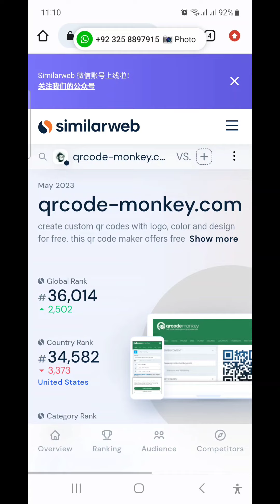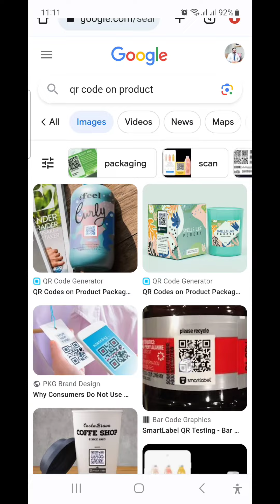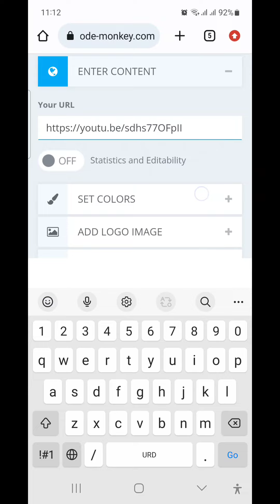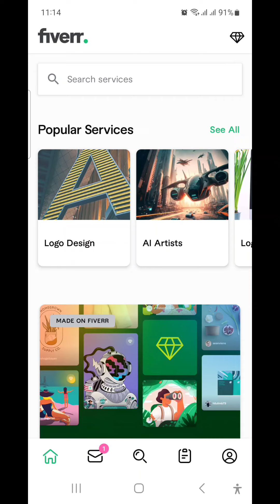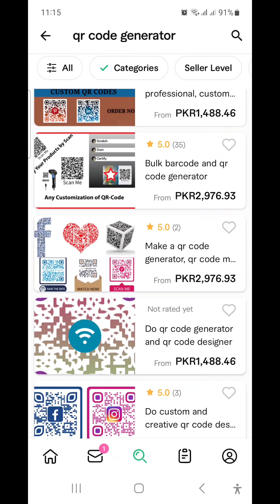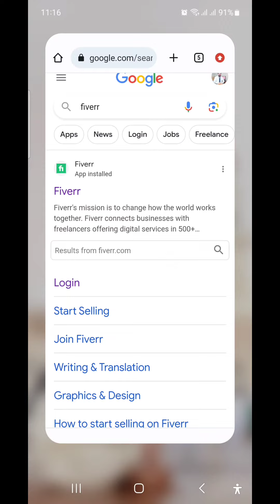Create QR Code Earn 3000 Daily Without Investment | Online Earning | Earn Money | Javaidvip Tricks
Best Part-Time Work From Mobile | Work From Home QR Code Generate | Freelancer

Earn $200 Creating QR Codes (Easy Ways To Make Money Online)

How to Make QR Code Generator Website | paise kamane wali website kaise banaye | qr code website